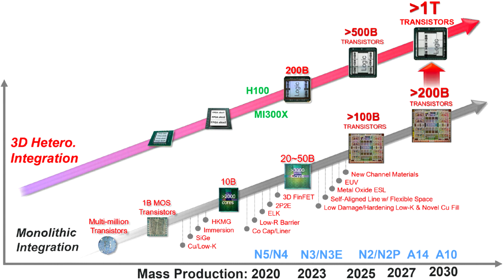Apple Reportedly in the VVIP Lane for TSMC's 2 Nanometer GAA